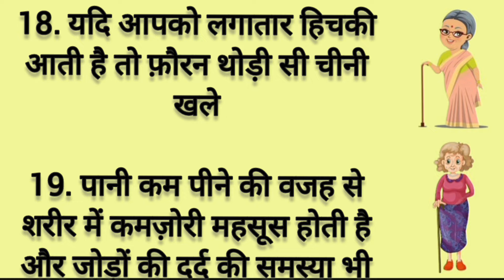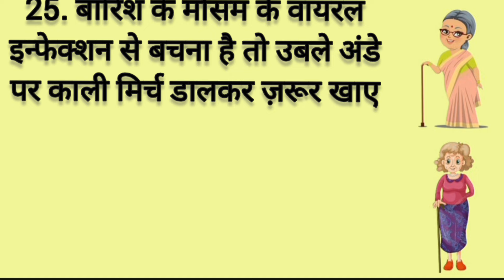25 ध्यान रखने योग्य जरूरी बातें अपना कीमती समय निकालकर जरूर सुने